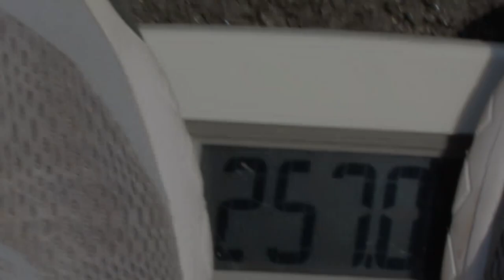Drew Salvo Weigh In - Endicott Football